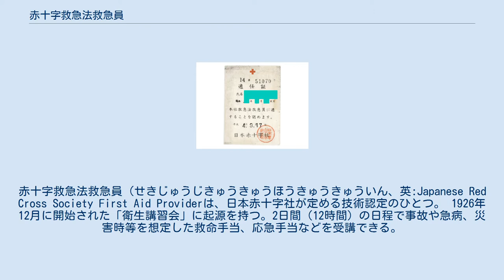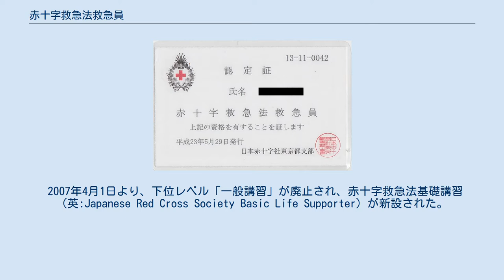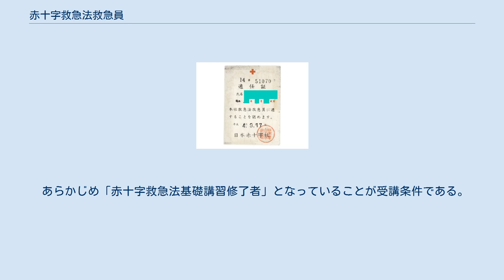赤十字救急法救急員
赤十字救急法救急員（せきじゅうじきゅうきゅうほうきゅうきゅういん、英:Japanese Red Cross Society First Aid Providerは、日本赤十字社が定める技術認定のひとつ。 1926年12月に開始された「衛生講習会」に起源を持つ。2日間（12時間）の日程で事故や急病、災害時等を想定した救命手当、応急手当などを受講できる。
最終日に行なわれる筆記試験および実技試験に合格（必要な正解率は80%）すると日本赤十字社より救急法救急員として認定され、認定証が交付される（なお全日程皆勤の者には合否に関係なく受講証が交付される。従って、合格者には、受講証と認定証の二枚が渡されることになる）。
 現在、日本では様々な団体が主催する救急法講習が存在するが、赤十字救急法救急員養成講習は災害ボランティア要員養成という使命もあるため、搬送法・包帯法など比較的広範囲で幅広い内容の講習を提供している。
講習終盤では、多数が負傷する事態に遭遇した際の対応を問われる「総合実技（救護シミュレーション）」が課される。
 資格有効期限は、発行日（厳密には受講2日目付け）より5年間。
 2007年4月1日より、下位レベル「一般講習」が廃止され、赤十字救急法基礎講習（英:Japanese Red Cross Society Basic Life Supporter）が新設された。
「救急員」となるには前提としてこれを取得する必要がある。
この際、講習内容も全面的に改定され、資格継続研修（有効期限1年前から受講可能で、5年間延長された）の制度が一時はあった。
 ただし、有効期限後・資格失効後の資格継続研修の受講は不可で、その場合は最初からすべてを受け直す必要がある。
加えて、資格継続研修の制度は、2019年3月を以て廃止されたため、現在は更新制度が存在していない。
 日本赤十字社は日本において組織として救急法教育をはじめた長い歴史があるため、各都道府県の運転免許試験場検定員への救急法指導を行なっている他、各種スポーツ指導者も本資格の取得が必須となっているものが多い。
 防災士などの認定の場合にも、本資格は消防本部が実施する救命講習での認定条件と同等に取り扱われるが、例えば警備会社では消防本部実施の上級救命講習が望ましいとされる。
それは、赤十字資格は民間資格の扱いとなり、消防本部の行う救命講習は公的資格として扱われるためである。
 酸素欠乏危険作業主任者・酸素欠乏硫化水素危険作業主任者の各技能講習において救急員認定証を受けた者は実技講習の内、救急そ生の方法【２時間】が免除される。
 2005年の受講者は約37万人。
有資格者は12万人。
救急救命講習の受講者数としては国内2位。
1位は消防本部の行う普通救命講習（救命技能認定）で年間約100万人。
 あらかじめ「赤十字救急法基礎講習修了者」となっていることが受講条件である。
救急法救急員養成講習の受講料は1700円（教材費等の実費）。
 ^ ただし、受講証は、受講に参加した事と証明するのみで、救急法の資格を得たことになはらない。
 ^ 日本赤十字社. “よくあるご質問”. 2020年5月8日閲覧。
 ^ 日本赤十字社. “救急法等の資格の継続について”. 2020年5月8日閲覧。
 ^ 厚生労働省 (2019年2月1日). “○酸素欠乏危険作業主任者技能講習及び酸素欠乏・硫化水素危険作業主任者技能講習規程”. 2020年5月8日閲覧。
 ^ 日本赤十字社. “救急法”. 2020年5月8日閲覧。